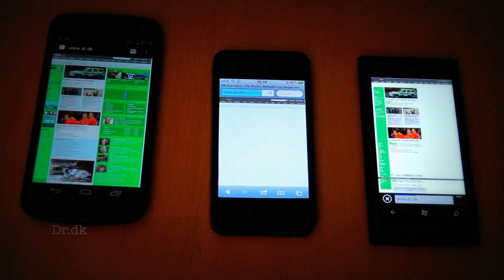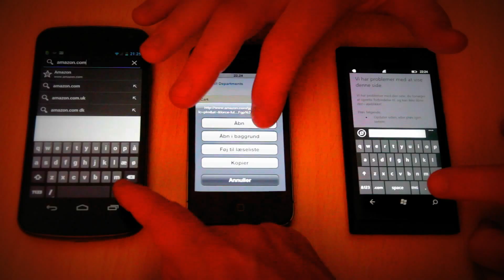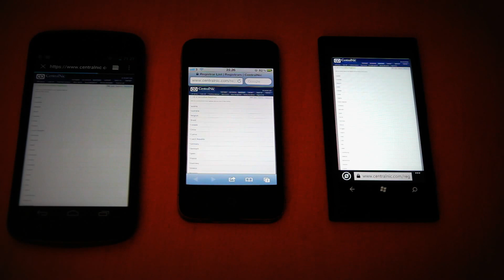Browser speedtest Nokia Lumia 800, iPhone 4, Samsung Galaxy Nexus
This is a speedtest between the best Windows Phone 7 and the best android Phone, the iPhone 4 is just there to give you some perspective.
The test shows that Android really isn't up to the challenge ... But you can be the judge of that.